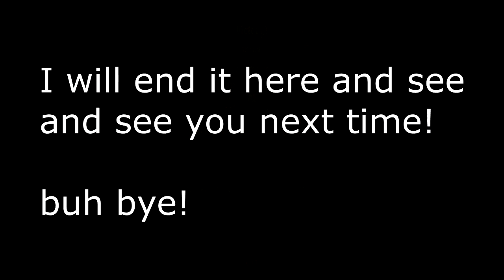Darkest Dungeon part 6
Today in Darkest Dungeon I visit the Cove and fight fish people!